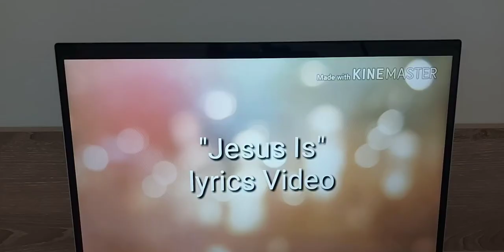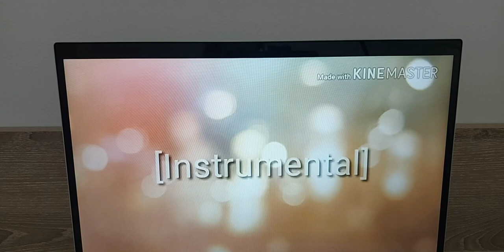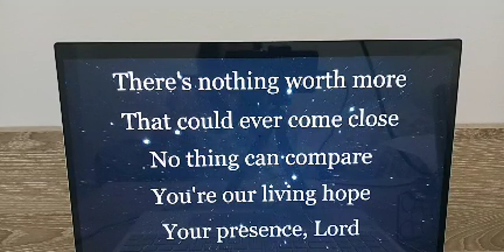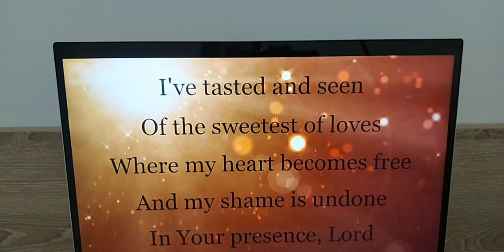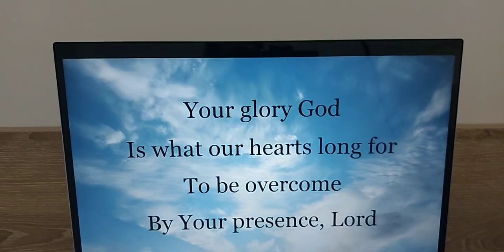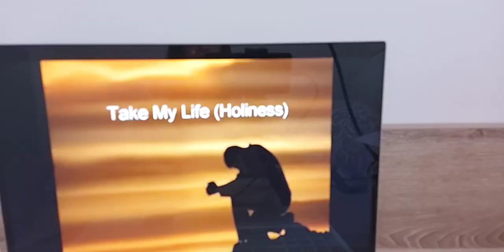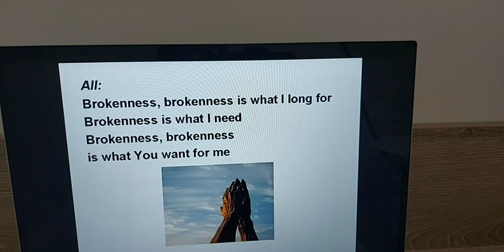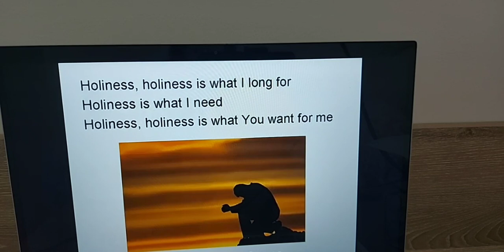What The Bible Says About Foolishness - Real Talk With Sis. Jazzmine Buslon-Chavez